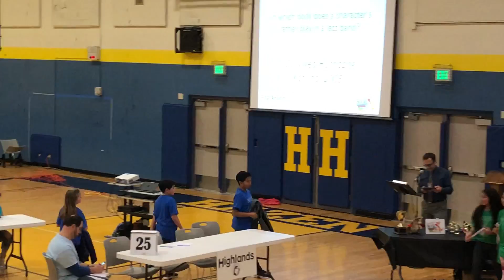4 17 Battle of the Books District Level